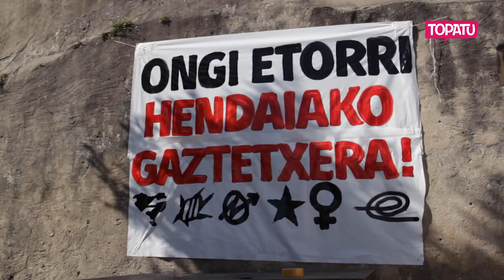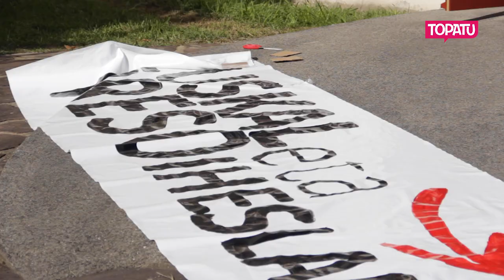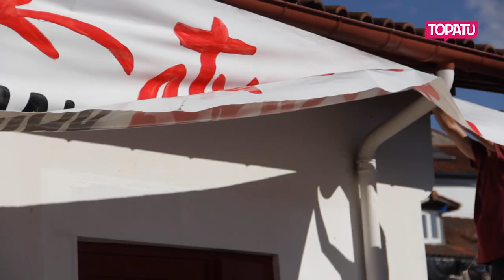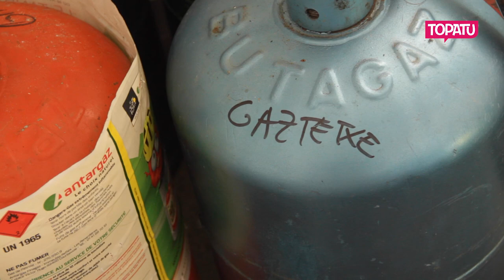"Orain espero dut datozen gazteek leku bat edukitzea herrian egoteko"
Sasiko gaztetxea desalojatu zutenetik lokal berri bat negoziatzen ibili da Hendaiako Hendaitz gazte asanblada. Hilabete batzuen ondoren, Hiriko Bestetan ireki dute gaztetxe berria. Oraindik apainketa lan batzuk falta zaizkien arren, lanerako gogotsu daude gazteak, herriko erdiguneko etxea biziarazteko.